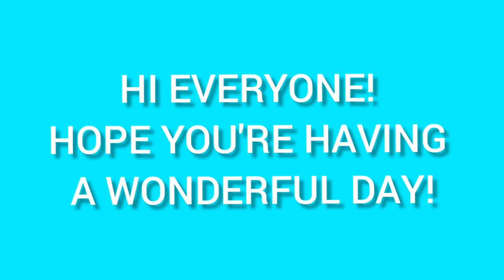Baked Scallops using Oven Toaster.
Hi everyone, in our today's vlog I'm sharing my Baked Scallops Recipe.